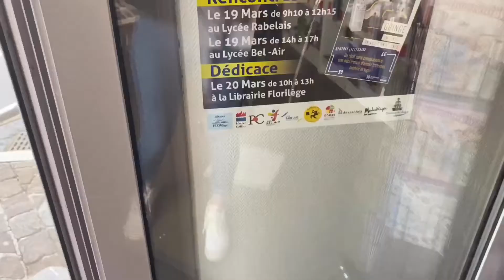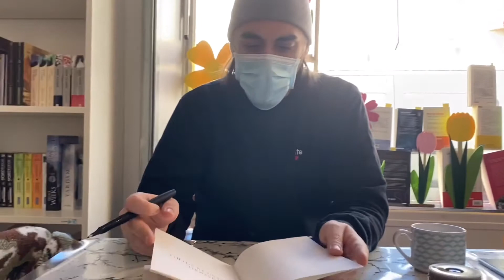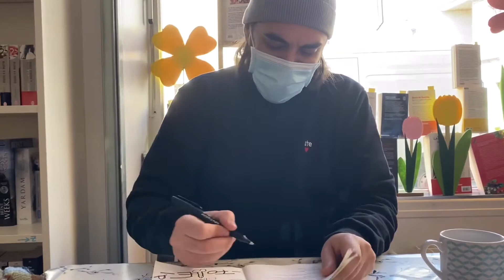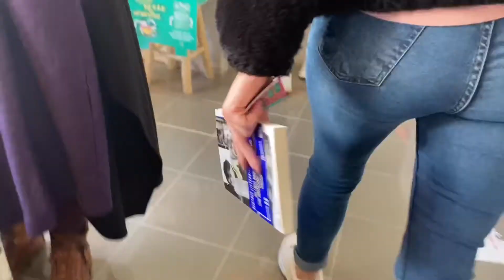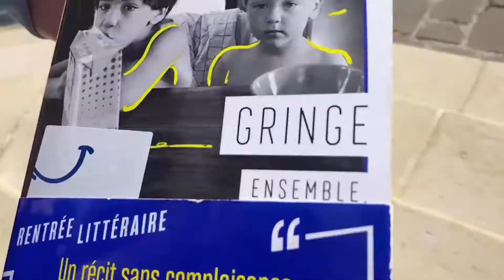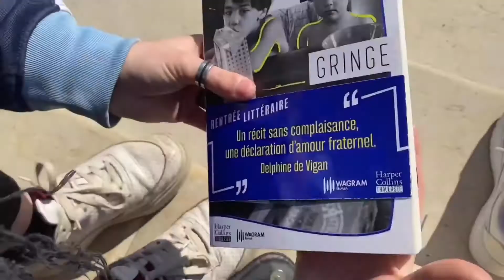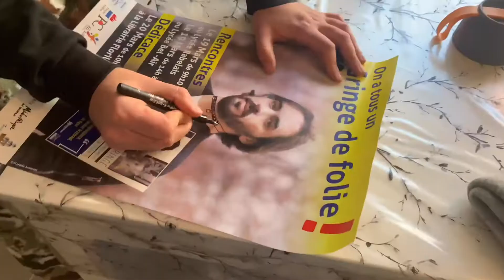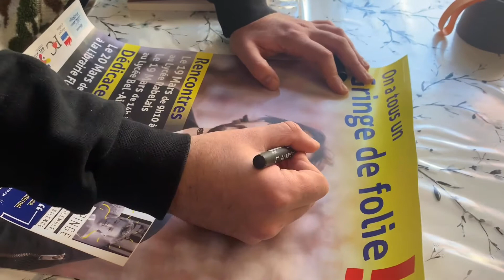La désolidarisation d’Emma - Vlog Gringe #5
Dans cette vidéo nous ne sommes que deux à aller voir Gringe pour un nouvelle dédicace de son livre « Ensemble, on aboie en silence »... et il a un message à faire passer !

▬▬▬▬▬▬▬▬▬▬▬✨ SUIVEZ-NOUS  ✨▬▬▬▬▬▬▬▬▬▬▬

00:00 Intro
3:32 La dédicace matinale
10:16 L’analyse
12:49 Gringe vomit
15:13 Emma écoute ta messagerie

▬▬▬▬▬▬▬▬▬▬▬ A PROPOS  ▬▬▬▬▬▬▬▬▬▬▬

Les Enfants Nuls

Noëmie,
Emma,
Anaëlle.